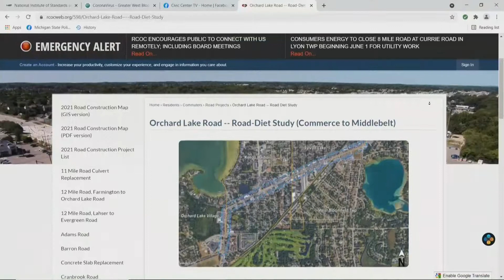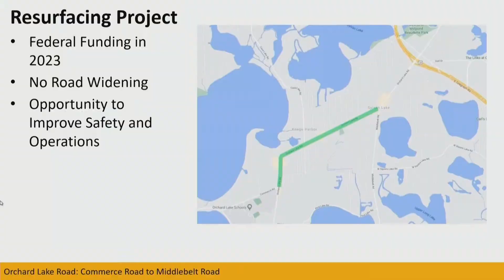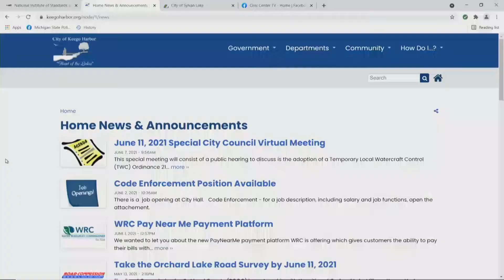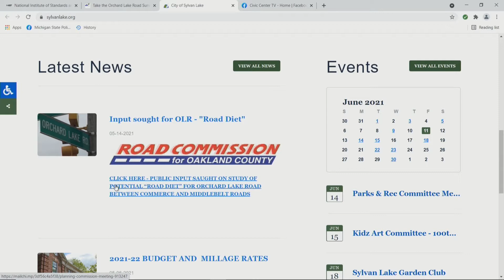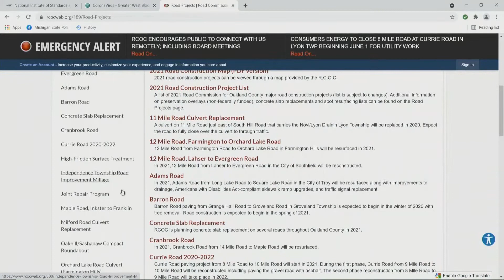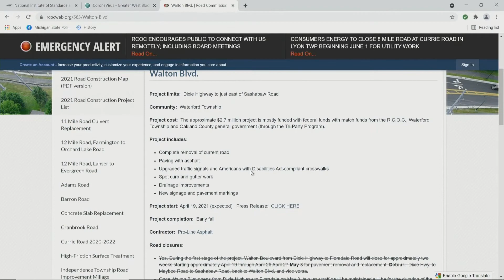Road Commission for Oakland County Official Discusses Road Projects and Orchard Lake Changes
Craig Bryson from the Road Commission for Oakland County discusses ongoing and upcoming road projects, including receiving input from the community on future updates to the "Orchard Lake Corridor" in the Greater West Bloomfield Communities.